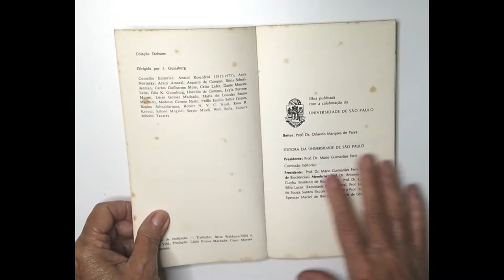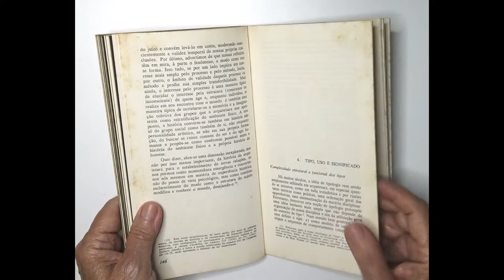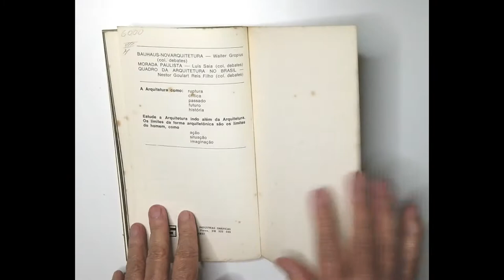TERRITÓRIO DA ARQUITETURA - Vittorio Gregotti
Território da Arquitetura

Vittorio Gregotti

建筑领域
건축 영역
Territorio de Arquitectura
Territoire d'architecture
建筑领域
Architecture Territory

1100 Valuable and rare publications about Architecture and Urbanism.
Leafing through in order to find content that assists the following segments:
1- Teachers and undergraduate students of Architecture and Urbanism, Design and Engineering
2- Newly Graduated Architects, for knowledge on professional practice
3- Architects who look for content for BLOGS, VLOGS and other digital media
4- Booksellers and Publishers for the promotion of publications about Architecture and Urbanism that are currently being sold or reissued
5- Architecture and Urbanism Libraries – for the promotion of their collections
6- Graphic Designers, for the analysis and research of advertisements, editing and layout of valuable magazines of the 20th century